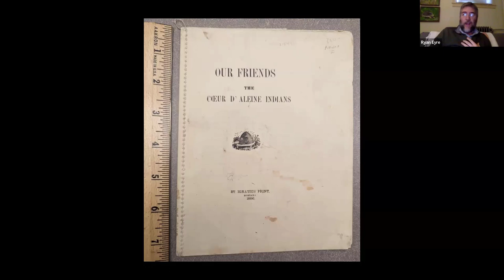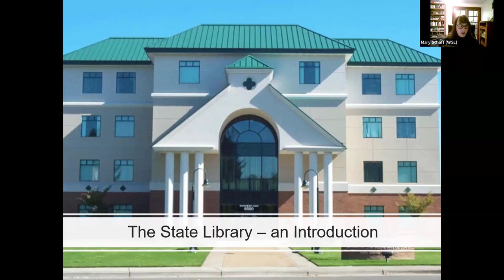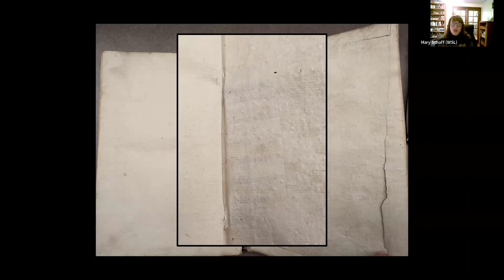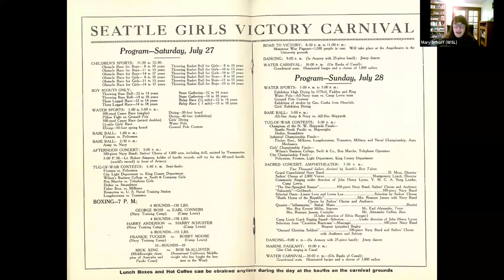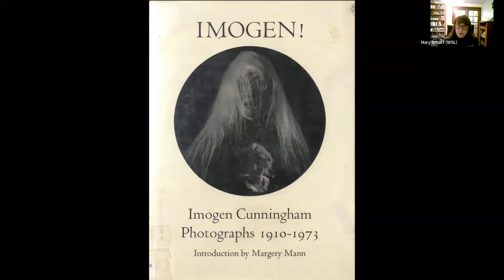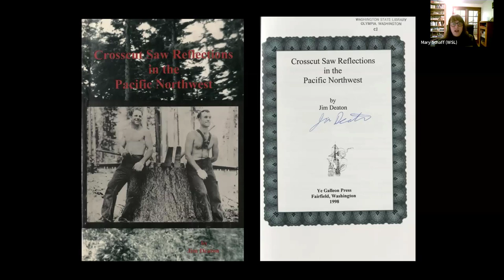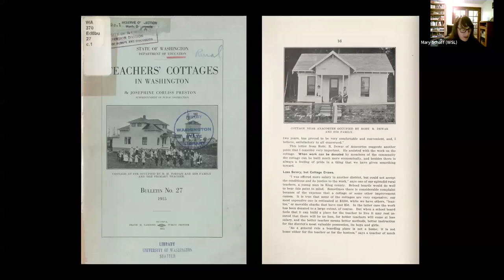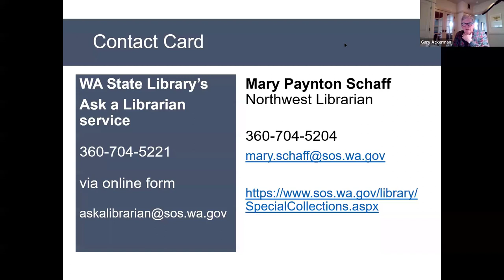Washington State Library Collections - A history and virtual tour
The Washington State Library is Washington State’s oldest cultural institution. Created by Congress in 1853 for Washington’s new Territorial Legislature, the Organic Act provided $5,000 for the purchase of the first books for the new Territorial Library. Those purchases were made by Gov. Isaac Stevens, who then oversaw their shipment from New York to Olympia, Washington Territory. Since those early days, the Library has quietly but steadily gathered thousands of books and printed materials related to the history, culture, and government of the Pacific Northwest.

In addition to the original Territorial Collection, the State Library’s Ye Galleon Press, Governor’s Writers’ Awards, Rare, and government collections all showcase unique, antique, and completely original content - much of which is unavailable elsewhere. Unusual items can be found in every corner of the Library and all materials are available for viewing by the public. Join Northwest Librarian Mary Paynton Schaff as she outlines the history behind the creation of the Library’s collections and presents a virtual tour of its prized rare books and other publications.

Mary Paynton Schaff grew up in West Seattle and is twice over a graduate of the University of Washington, with a degree in Creative Writing in 1998 and a Masters in Library and Information Science in 2003. For the last nineteen years, Mary has assisted researchers at the Washington State Library with information about the Pacific Northwest’s history, government, and genealogy. She resides in Tacoma with her husband, daughter, and two dogs.